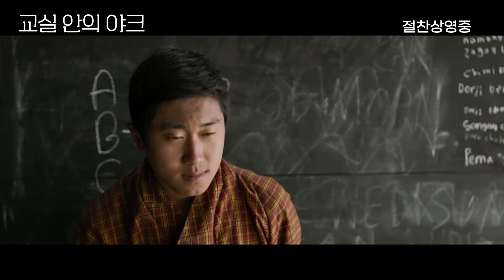교실안의야크 배우 안서현 추천 응원 영상